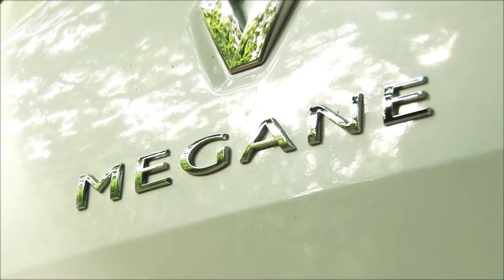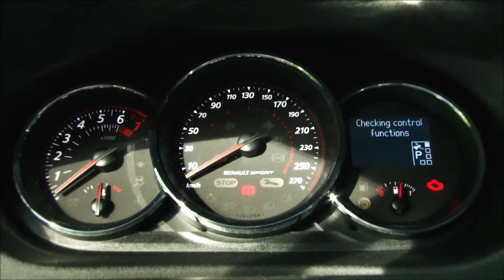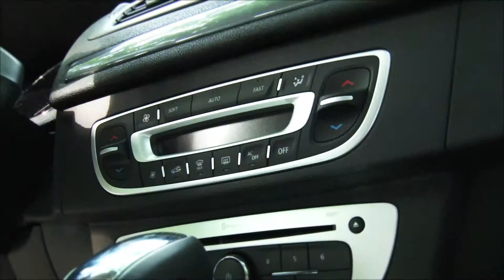Renault Megane facelift pentru AutoReport.ro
Produs de Uzina de Public Relations